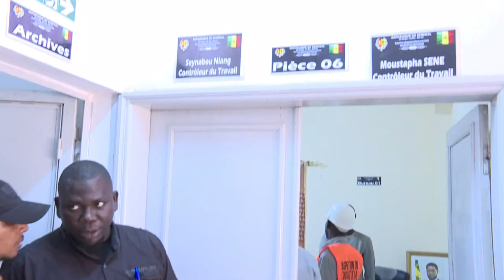Visite à l'IRTSS de Thies, Yankoba Diémé Ministre du Travail rassure les Inspecteurs du travail et..